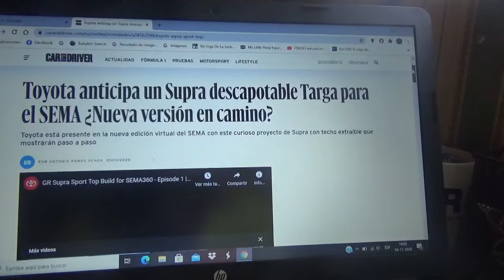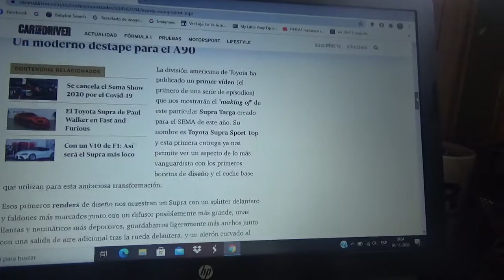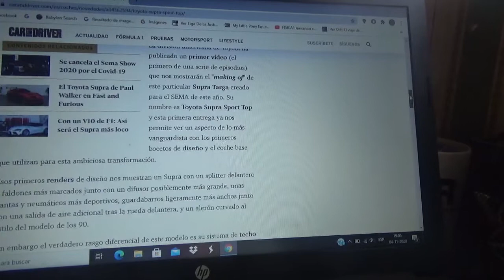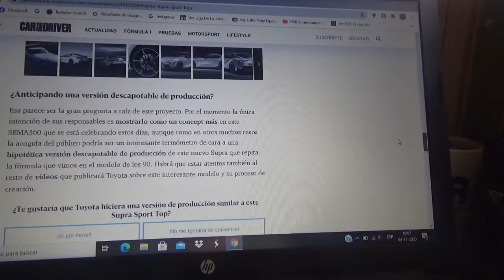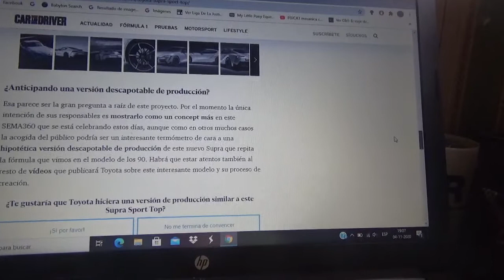Toyota prepara un Supra Targa descapotable para el SEMA360 2020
Para esta versión virtual de dicho evento automotriz la compañía nipona presenta este concept descapotable el cual posee techo extraíble